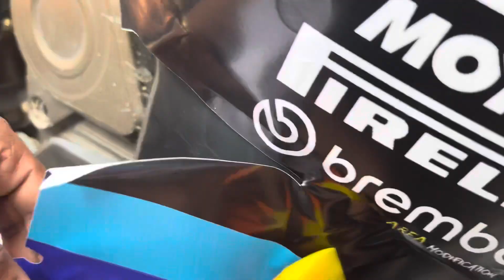Pulsar Rs200 BmW GrAphic😍